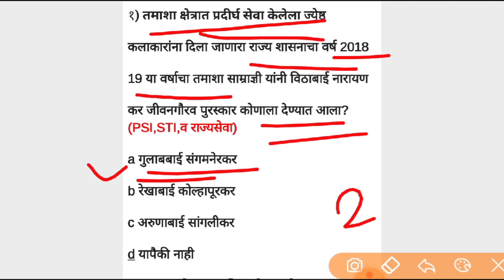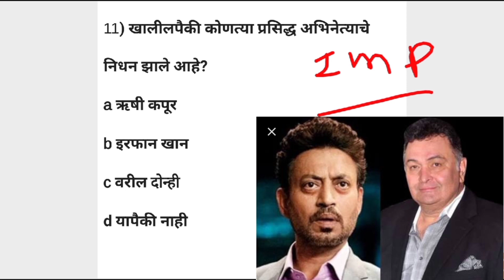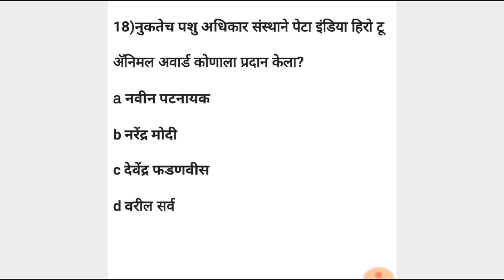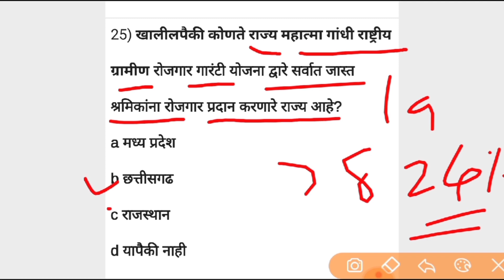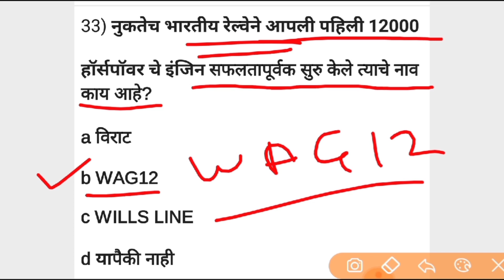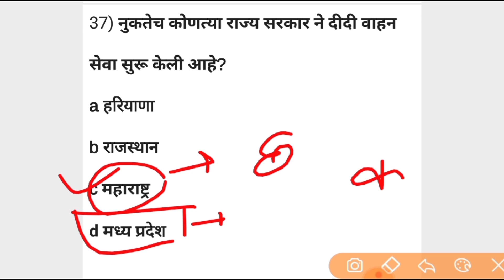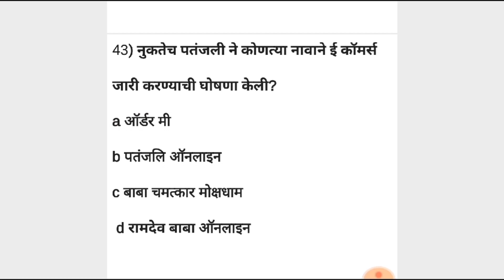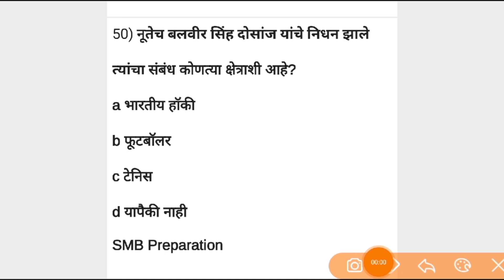CURRENT AFFAIRS IN / MARATHI MPSC COMBINED चालू घडामोडी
Our queries

Current affairs
Talati bharti
COMBINED
Talati bharti
Zp parichar bharti
Railway bharti
Vanpal vanrakshak
Mpsc upsc
Lipik Tankelha
Mharashtra police bharti
Pashusawrdhan vibhag
Samjkalyn vibhag
Gramsevak
Msrtc
ST Mhamandal
पोलीस भरती
 बँकिंग भरती
स्टाफ सिलेक्शन
Talati
Indian army
Indian Navy

SMB Preparation

आभारी आहोत.